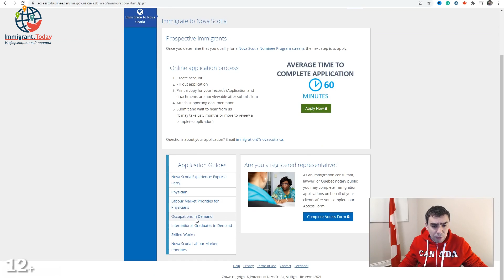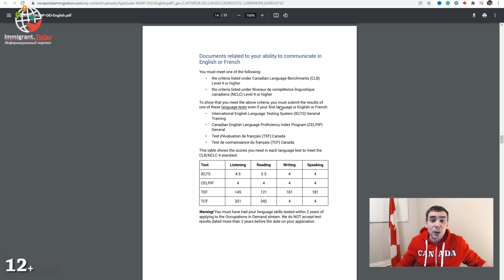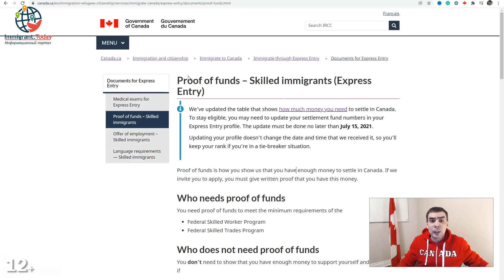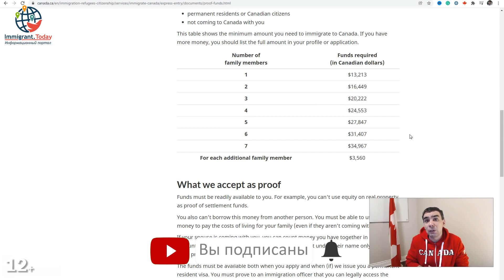Уточнение по программе иммиграции в Канаду для официантов и уборщиков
Информация по иммиграции в Канаду изменяется очень быстро. В прошлый раз, когда я рассказывал про изменения в программе Новой Шотландии, я упустил одну важную деталь.

Смотрите новое видео, в котором уточняю требования по иммиграционной программе по востребованным профессиях, а также показываю как проверять информацию.

Видео №331